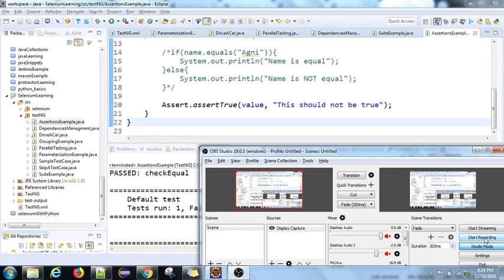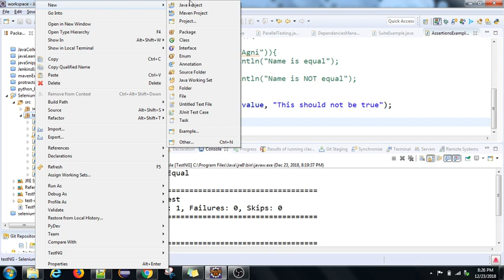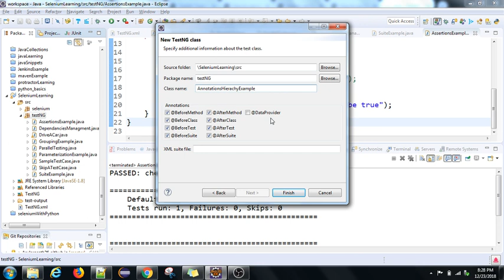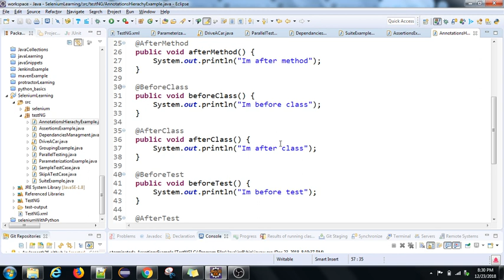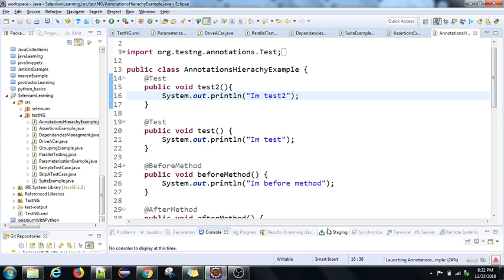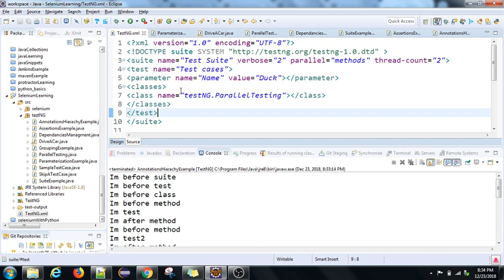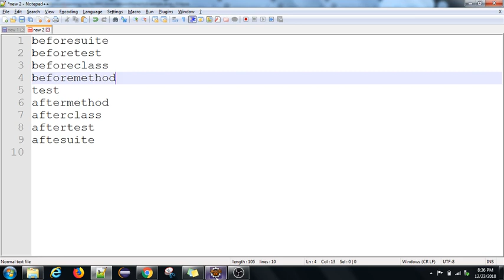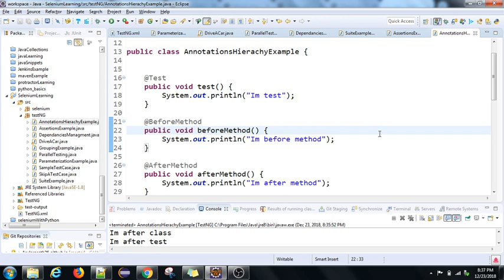TestNG tutorial Series | Tamil | PART-11 | Annotations order of Execution in TestNG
TestNG is an annotation based framework. We have annotations like @Test, @BeforeTest, @AfterTest and so on. There will be some order of execution of methods when they are annotated with TestNG annotations.

What will we learn in this video:
1. TestNG annotations
2. Order of execution of TestNG annotations